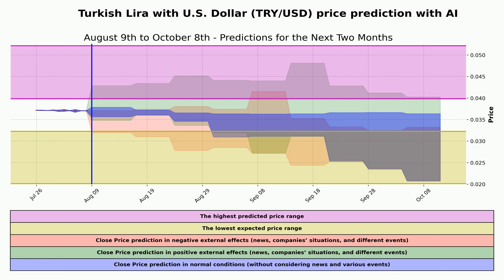Turkish Lira with U.S. Dollar (TRY/USD) price prediction with | Aug 9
In this video, we're going to explore the anticipated price movement between the Turkish Lira (TRY) and the U.S. Dollar (USD) as of August 9th.

📈 Will the Turkish Lira strengthen against the U.S. Dollar, or are we in for a potential decline? Our team of analysts has been diligently studying market trends, economic indicators, and geopolitical factors to provide you with an insightful TRY/USD price prediction.

🌐 Geopolitical tensions, economic data releases, and global events have a significant impact on currency pairs. Join us as we analyze the potential drivers behind the Turkish Lira's performance against the U.S. Dollar and consider how these factors might influence the exchange rate.

📊 Remember, the foreign exchange market is highly dynamic and subject to various influences. Our price prediction is based on the information available up to this point, but market conditions can change rapidly.

🔔 Don't miss out on valuable insights that could help you make informed decisions.

📣 Do you have your own predictions or thoughts on the TRY/USD pair? Let's engage in a discussion about the exciting world of forex trading!

Thank you for tuning in, and we look forward to sharing our Turkish Lira to U.S. Dollar price prediction with you on August 9th. Until then, happy trading!